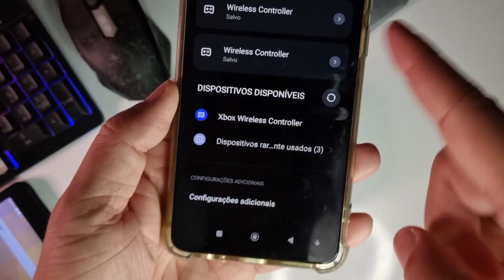COMO CONECTAR CONTROLE XBOX NO ANDROID E CONFIGURAR NO CELULAR OU TABLET GAMES E EMULADORES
Jogue no Celular ou Tablet com Controle de Xbox no seu Android.  Veja como configurar o Controle de xbox em games nativos Android e nos principais emuladores do sistema. Descubra como é simples e fácil conectar controle do seu xbox no telefone.

As principais informações, detalhes e dicas para usar o Controle Xbox one s sem dor de cabeça.  Veja as melhores vantagens e pontos negativos de ter um controle xbox. Aprenda diversas configurações para jogar com controle de xbox one s no seu videogame,  pc, Android,  iOS,  Smart TV.

↪️COMPARTILHE
💬COMENTA AÍ
👤SEJA MEMBRO

Bateria Recarregável Xbox

Kit Bateria Recarregável Xbox

📱Celular 🎮Games
💻Itens Informática
🏠Eletrodomésticos

Carteira Digital RegarcaPay: Bônus 40$, Cartão Crédito, CashBack, Rende 106% CDI do Dia (Cupom: xc31041791)

Kotas: Divida com os Amigos Melhores Assinaturas Serviços Online (Cupom | KZH8887)

Aproveita para SEGUIR o Canal nas Redes Sócias. Posts TODOS OS DIAS, CONTEÚDO EXCLUSIVO: Fotos e Vídeos dos Bastidores, Cupons de Desconto, Noticiais em Peimeira Mão, Cobertura de Eventos e MUITO MAIS.

↪️COMPARTILHE
💬COMENTA AÍ
👤SEJA MEMBRO
Canal IODROID a Plataforma que Completa Você!